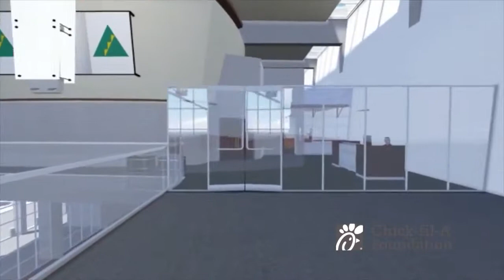Chick fil A Foundation 2013 Plans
The Chick-fil-A Foundation has a number of exciting programs and partnerships underway in 2013 to support youth and education in our local communities. Chick-fil-A Foundation Executive Director Rodney Bullard describes a number of initiatives for 2013, and Chick-fil-A President Dan Cathy explains the history of the organization. Junior Achievement of Georgia President Jack Harris shares about JA's Chick-fil-A Foundation Discovery Center. Learn more about the Chick-fil-A Foundation's work